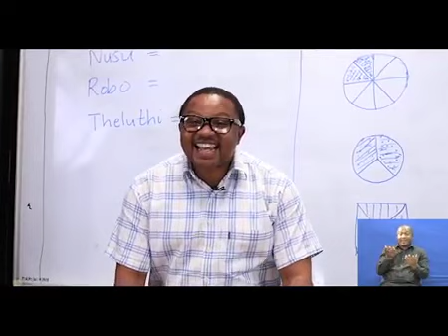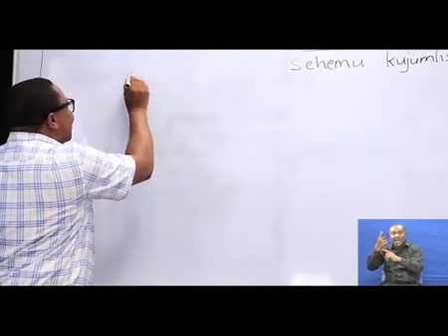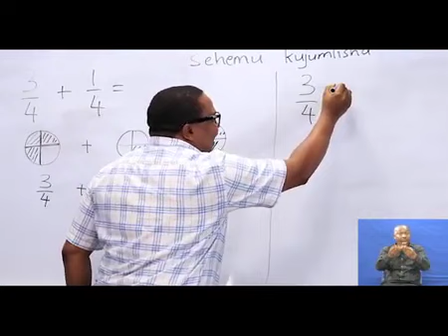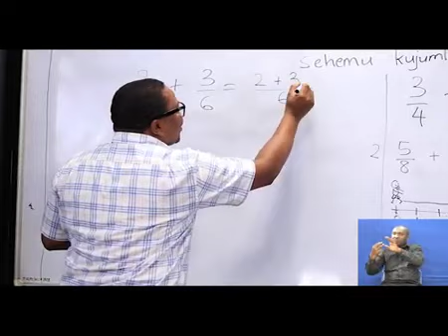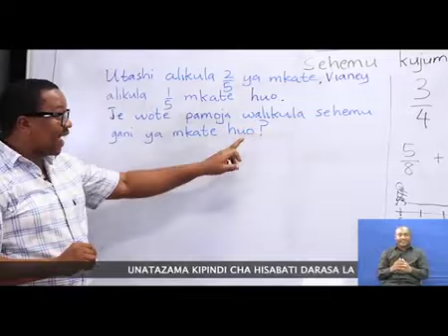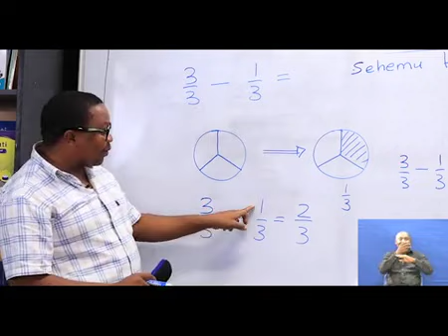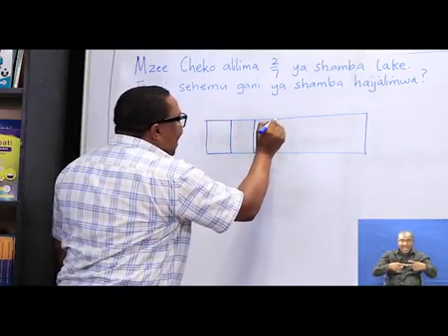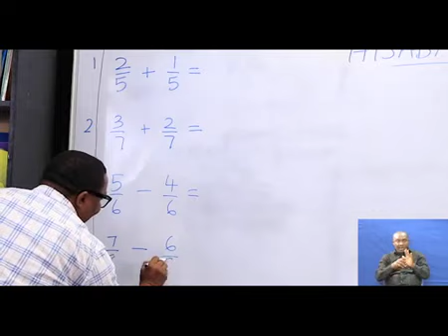MASOMO MSINGI ONLINE- HISABATI DARASA LA NNE / SEHEMU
KUTOKA TAASISI YA ELIMU TANZANIA